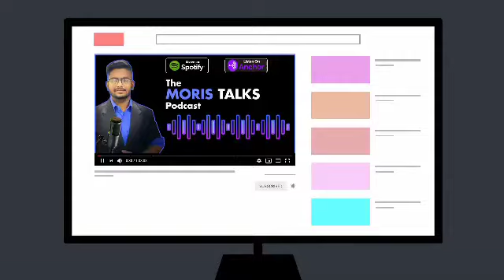Dark Realities of the Indian Corporate Life ft. Mehul Mehta | The Moris Talks Podcast Clips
Mehul Mehta Sir -

If you want to listen to the Entire Podcast, without straining your Eyes through the one hour of Screen Time, then we have the Podcast distributed on all the major Podcasting Platforms. The Links to all of this can be found below. Our Audio Platforms for Full Length Podcast Episode Distribution:-

Let's Talk Something about this Podcast:-

- "The Moris Talks Podcast" is created with the Intent to share my Opinions, Thoughts, and Perspectives about various Topics." The Content on this Platform revolves around Business, Careers, Entrepreneurship, Student Life, and a lot more. Through this Podcast, I am trying to bring in as many guests as possible from various different Industries, and having a Conversation with them. I need Stats!"

How should you consume Podcasts?

- Okay, so firstly, Podcasting is a relatively newer thing, especially in India. People have just started understanding how Podcasts work, and the correct way of consuming it. Through a Podcast Conversation, two or more people enter into a raw conversation, that flows through various different topics. Therefore, in a way, you get to be a part of this conversation, by becoming an Active Listener to the Podcast. As Podcasts being a long-form, detailed conversation, it makes sense that not everyone will be able to listen to every single episode. Therefore, it is better to always keep an eye on the Guests that are coming on the Podcast, as well as the Topics that are being covered. This allows you to pick for yourself, which Episodes you would want to listen to. For the convenience of the same, we have curated this entire Playlist of short clips from the Podcast, out of which you can choose the topics that Interest you.